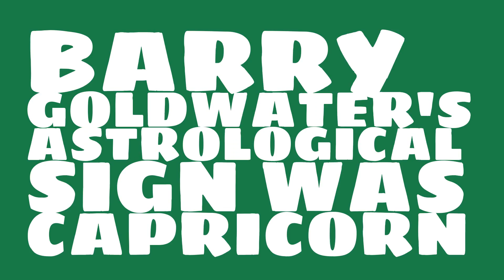Who does Barry Goldwater share a birthday with?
When was Barry Goldwater born? Watch this video to learn Barry Goldwater's birthday and other trivia about Barry Goldwater